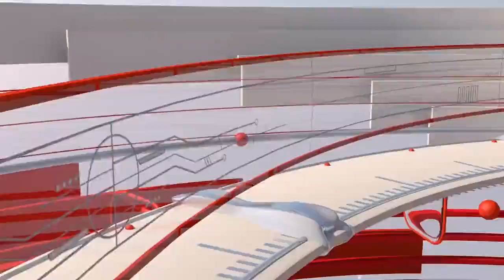ال ماہی گیر خدا ایسوسی ایشن اور پاک مسلم الائنس کی پریس کانفرنس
ماہی گیر ملکی معیشت میں اہم کردار ادا کررہے ہیں
جیونی فائرنگ میں سندھ کے ماہی گیر کی ہلاکت قابل